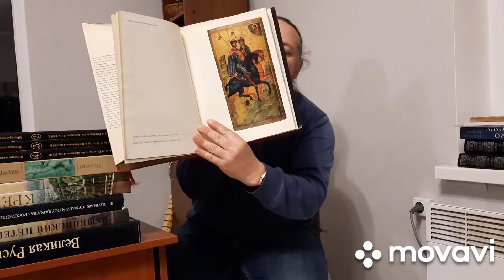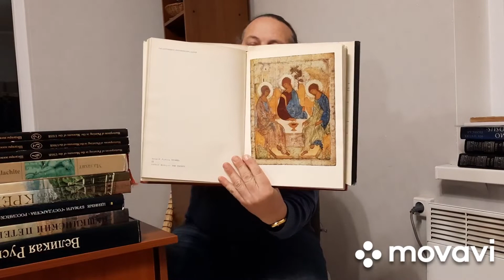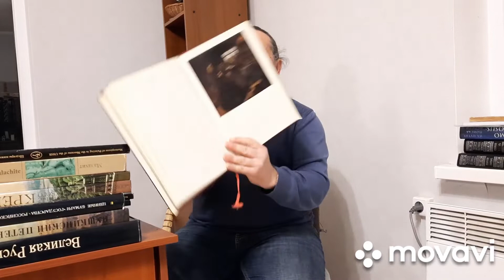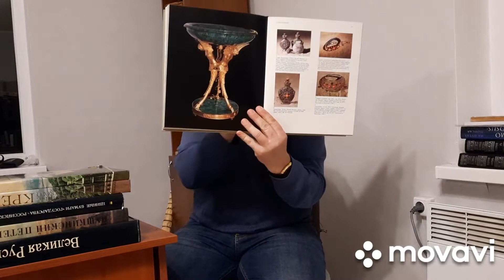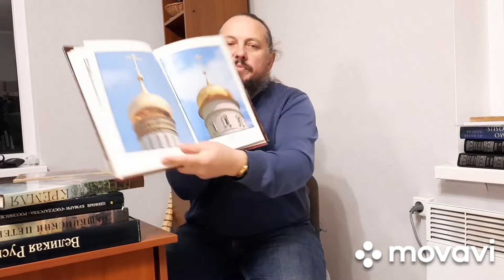Историю_на_свалку#